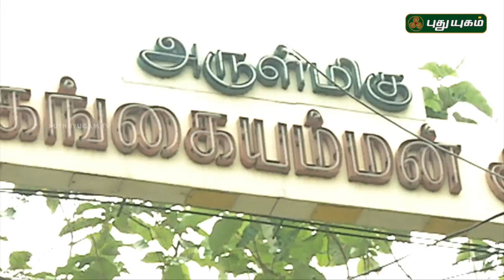Aalayangal Arputhangal | PROMO | 16/08/2018 | PuthuyugamTV